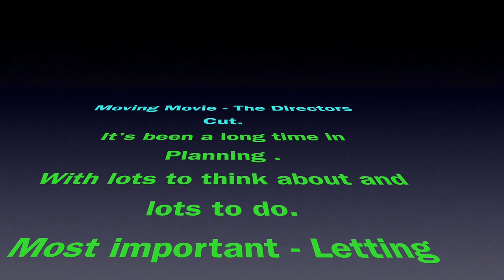Earthlink Moving Movie - The Director's Cut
Earthlink Moving Movie - The Director's Cut. Showing our new premises and how to get there!